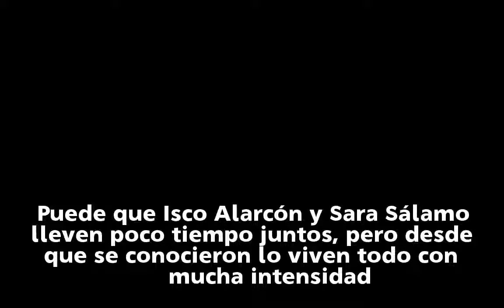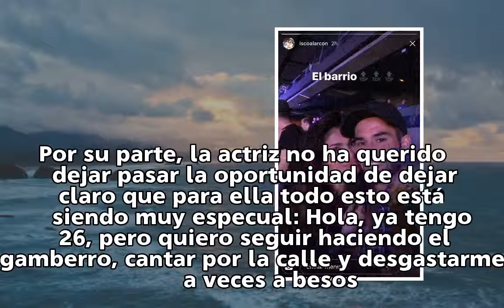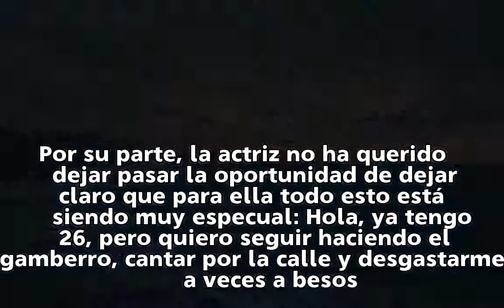El cumpleaños más feliz de Sara Sálamo al lado de Isco Alarcón!